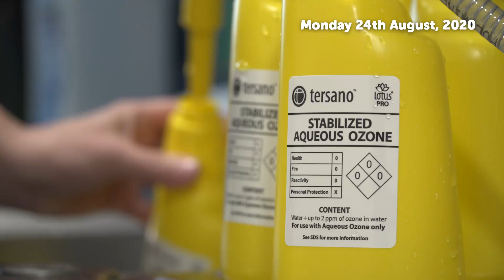Local Lockdown Drill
Discover how a planned local lockdown drill was put into action early, with specialist teams implementing our strategy to effectively support the homes and deliver supplies safely. This has led to refining our processes, with a further drill planned - to be prepared should a national or local lockdown occur from the government.